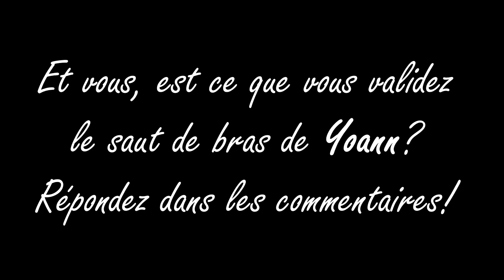ÇA CLASH A L'ACADEMY !!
Vlog #38 : Aujourd'hui exceptionnellement, j'uploade un vlog ce samedi, tourné à la French Freerun Academy cette semaine autour d'un saut de bras...

Avec :
Johan Tonnoir

Désolé pour la qualité d'image, la GoPro a du mal par faible lumière!